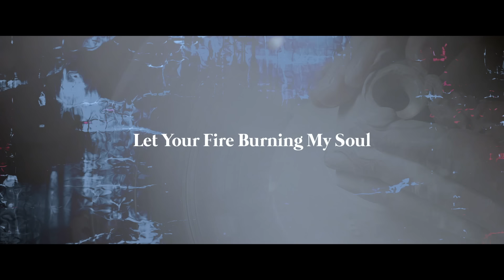Barak Ft. Evan Craft - Alfarero (Video Lyric)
🔸 Letra:

Rindo mi corazón
Como una ofrenda ante tus pies
Te entrego lo que soy
A ti maestro, moldeame

Yo soy el barro
Tu el alfarero
Hazme de nuevo, hazme de nuevo
Te adoraré, te adoraré//

Yo soy el barro, tu el alfarero
(Yo te adoraré, muéstranos tu gloria)

We worship you Lord, forevermore//
(Yo te adoraré hasta ver tu fuego)